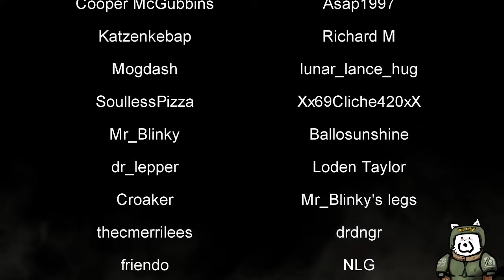XCOM Kitchen Run 7 Mission 2 Op. Patient Future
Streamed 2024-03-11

Titled

❰ ✨LW Dynamic Roulette, buy aliens with !menu✨ ❱ RUN #6 DAY 2

❰ ✨LW Dynamic Roulette, buy aliens with !menu✨ ❱ RUN #7 DAY 1

XCOM Kitchen Run 7 Day 1 (R6M3 + R7M1-M2) -- Watch live